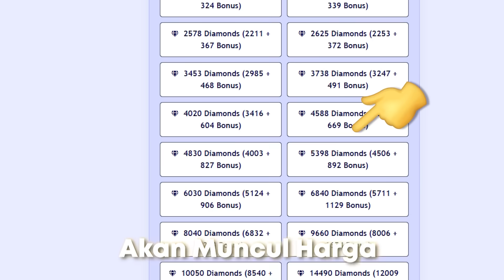200 Hari Minecraft Hardcore BETTER RAFT ( ft @no1ree )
🧴 Top Up dari Paul

200 Hari Minecraft Hardcore BETTER RAFT ( ft @no1ree )